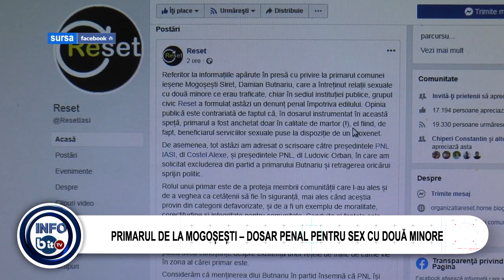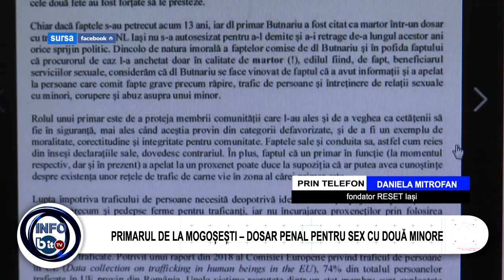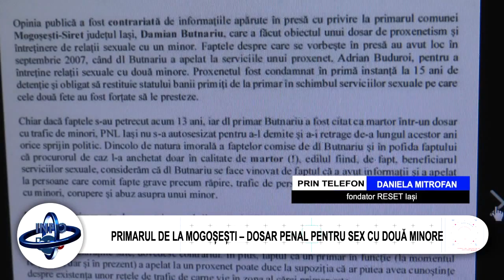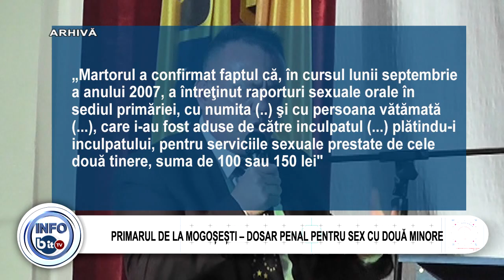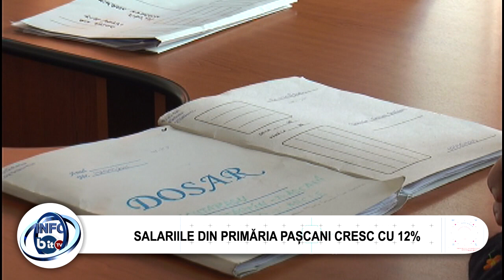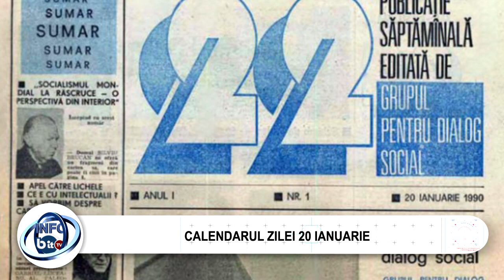STIRILE INFOBIT 20 IANUARIE 2020